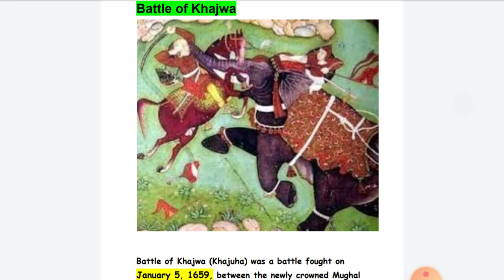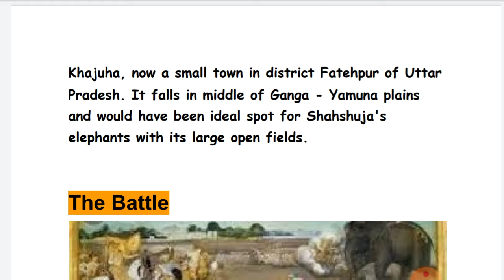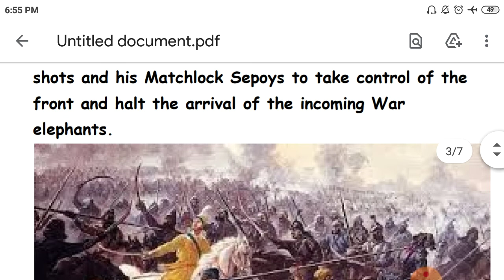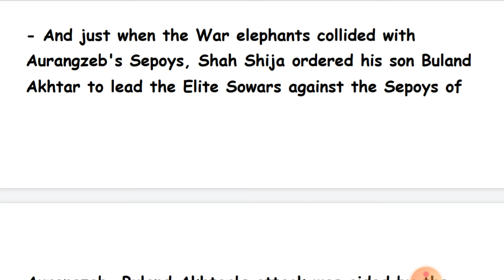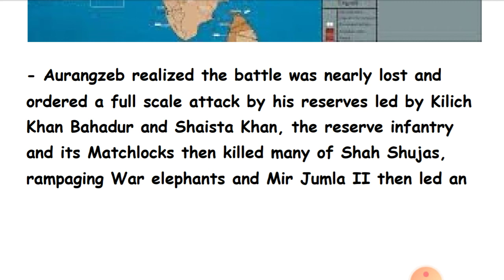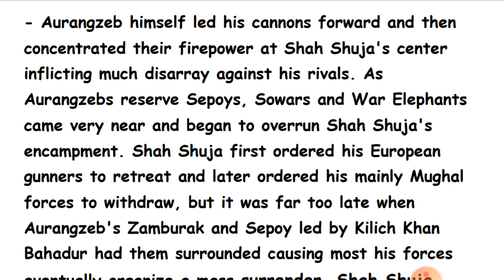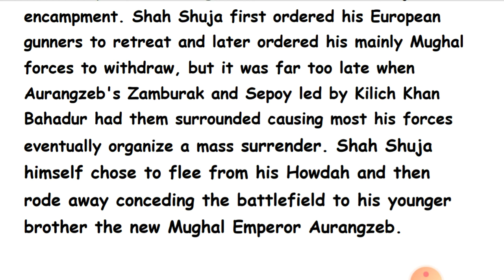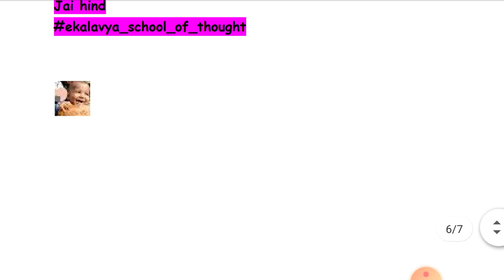battle_of_khajwa 05/01/1659 fought between Aurangzeb and Shah shuja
for pdf